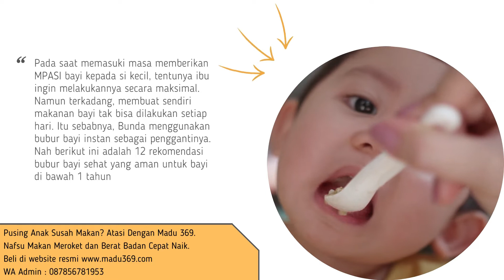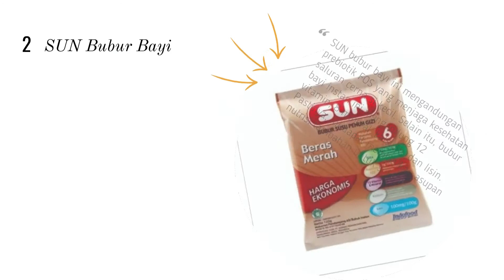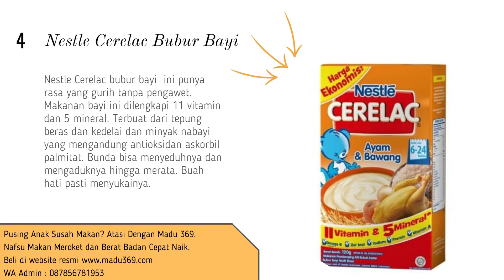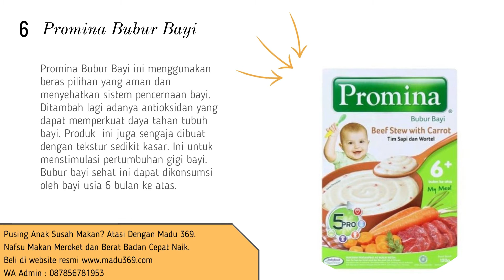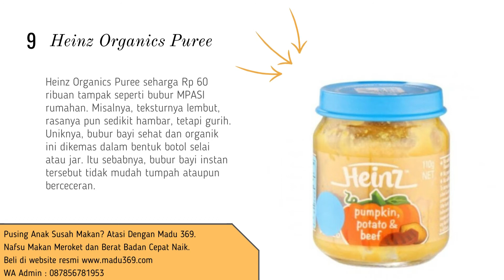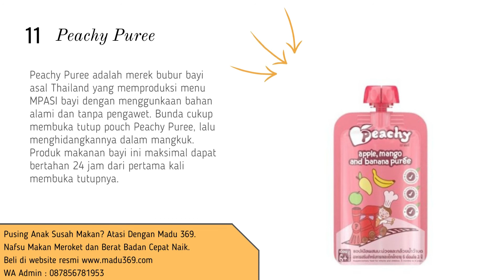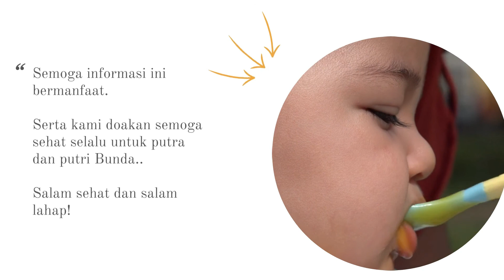12 Rekomendasi Bubur Bayi Instan Yang Aman Dikonsumsi Bayi Di Bawah 1 Tahun - Merk Bubur Bayi Instan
Selama 6 bulan pertama hidupnya, bayi diberikan ASI eksklusif untuk menunjang nutrisi dalam tubuhnya. Setelah ia berusia 6 bulan, bayi akan diberikan MPASI atau makanan pendamping ASI.

Salah satu makanan yang dapat Bunda berikan pada Si Kecil, yaitu bubur instan.

Namun, sering kali Bunda bingung untuk menentukan bubur bayi instan yang aman dikonsumsi bayi di bawah usia 1 tahun yang bagus dan bernutrisi. Tidak perlu khawatir, berikut ini kami berikan rekomendasi bubur bayi instan yang aman dikonsumsi bayi di bawah usia 1 tahun yang bagus dan cocok untuk Si Kecil.

🔥 GRATIS SERIAL PANDUAN 5 HARI LAHAP MAKAN 🔥